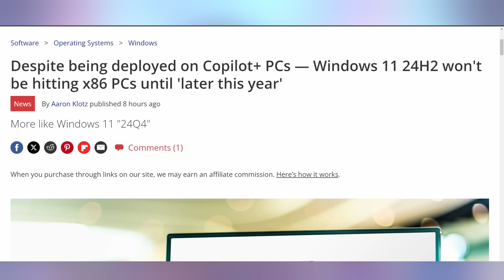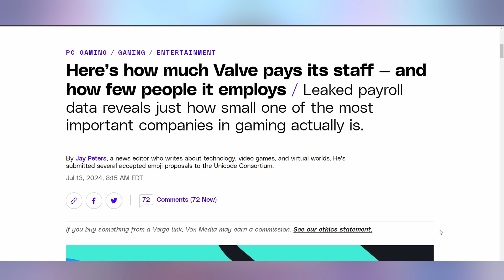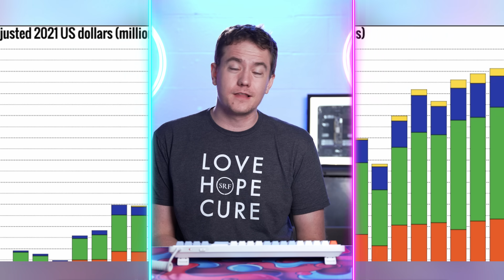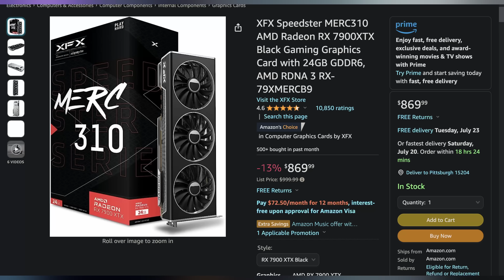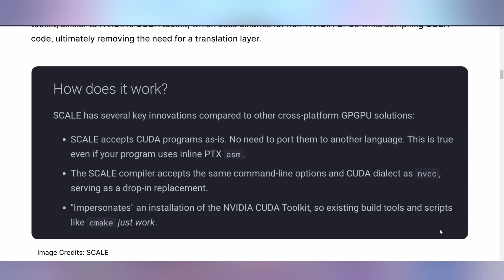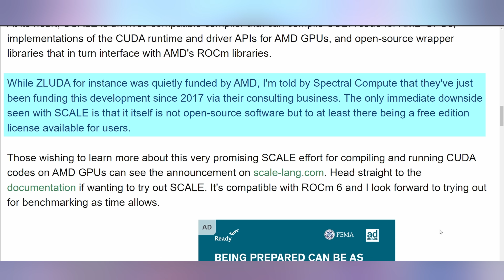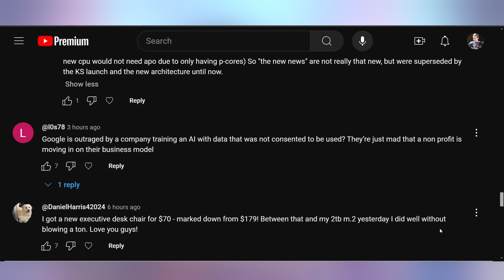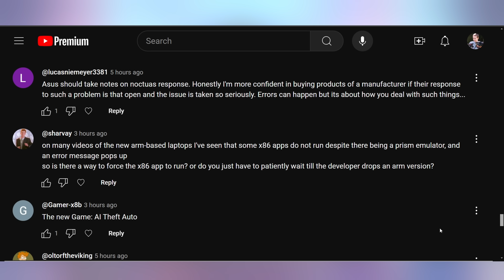AMD FINALLY DOING IT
0:00 - Intro
00:19 - Copilot+ Delayed Longer
02:23 - Valve’s Employee Data
04:47 - UFD Deals
05:37 - Fractal Raspberry Pi 3D Print
06:32 - CUDA On AMD GPUs
08:58 - Comment Response

Presenter: Brett Sticklemonster
Videographer: Brett Sticklemonster
Editor: Rikus Strauss
Thumbnail Designer: Reece Hill